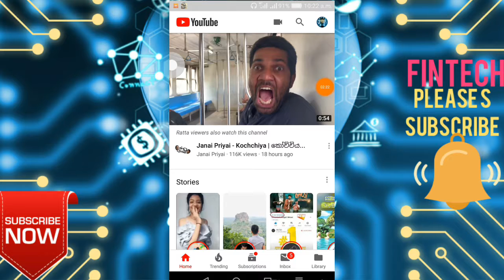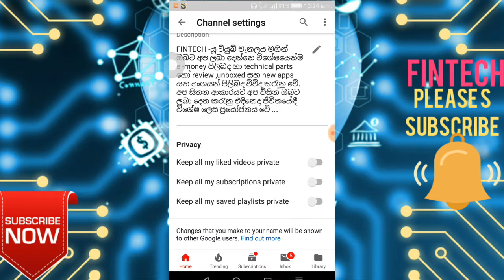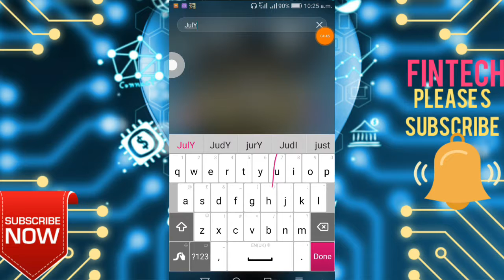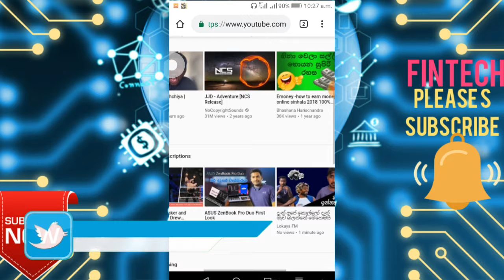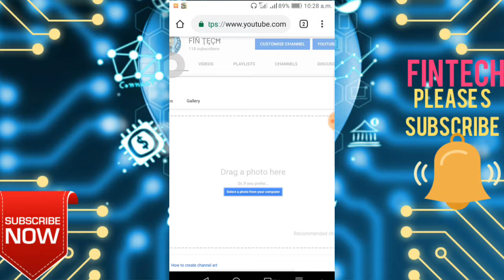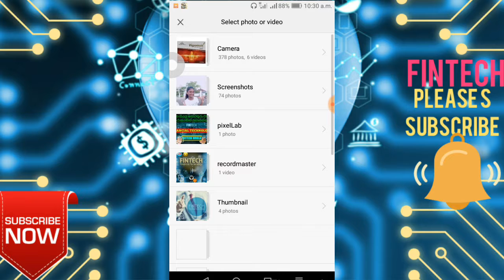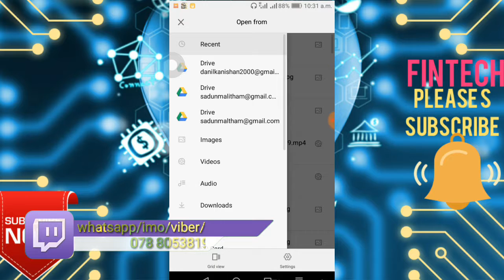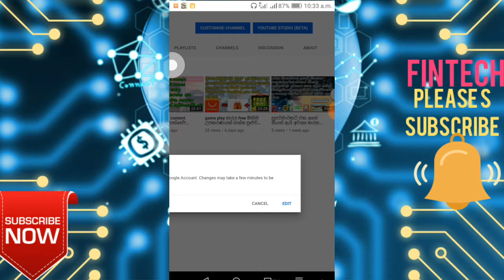YouTube channel එකේ channel icon එක සහ channel art එක change කරගන්නෙ මෙහෙමයි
FINTECH YOUTUBE  චැනලය  සමග එක් ඌ ඔබට ස්තූතියි!

1)_ IMO / WHATSAPP / VIBER / TELEGRAM - 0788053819